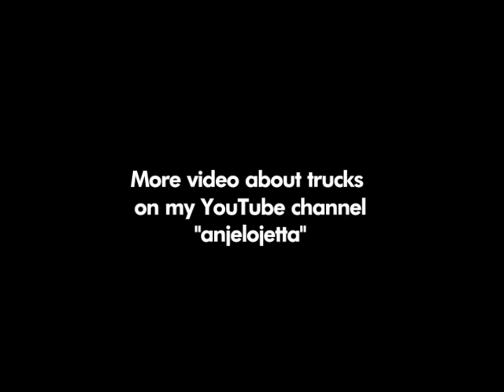Kenworth K100 - Bj and Bear (Greg Evigan) # 4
Fourth set best chase scenes with Kenworth K100 - the longest produced truck(cab) - still from 1961!
Now only in Australia after "face lifting" as K200 (before as K104 and K108)
Kultowy amerykański krążownik Kenworth K100 z kabiną Aerodyne w pościgowych scenach z serialu z lat 1979-81
Najdłużej produkowana ciężarówka (kabina) w historii motoryzacji-od 1961 roku.W USA od 15 lat nie produkowany ale w Australii jako K104,K108 a obecnie K200 produkowany do dziś.